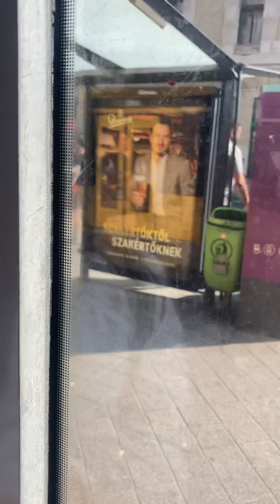2023.07.15 4-6-os villamos Jászai Mari tér-Széll Kálmán tér M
Villamos: Siemens Combino NF12B Supra